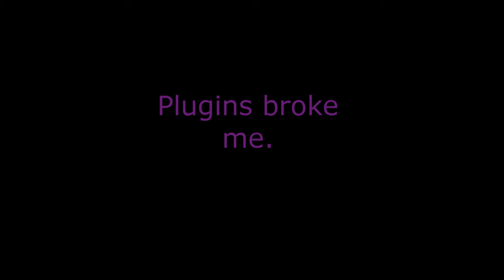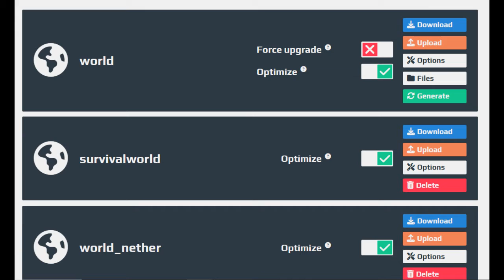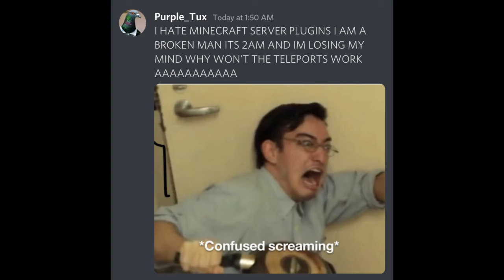Storytime with Tux: I hate plugins so much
A man who knows nothing about Minecraft servers attempts to configure one with hilarious results